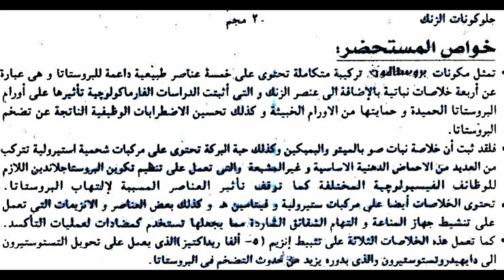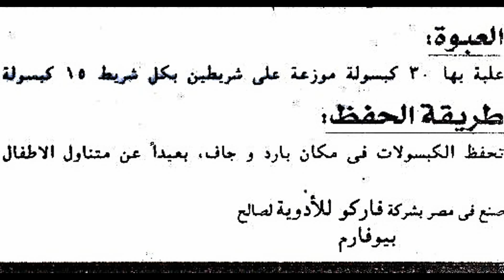بروستافون Prostavone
علاج تضخم البروستاتا
السعر 26.4 جنيه 30 كبسولة